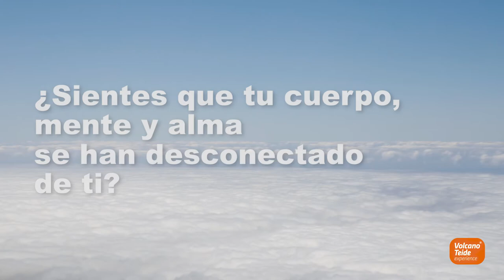Master Class de Yoga en el Teide | Volcano Teide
No se nos ocurre mejor lugar que el Teide, con sus relajantes y tranquilizadoras luces tardías, para practicar esta sana disciplina que es el yoga.